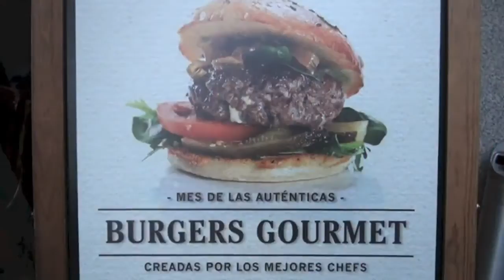MES DE LA HAMBURGUESA EN "QUILOMBO" MADRID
Madrid, Marzo 2015.- En la variedad está el gusto y lo que está claro es que la hamburguesa cambia de status: del temido fast food a producto gourmet. Siete reputados chefs de Madrid se
han reunido para crear una hamburguesa bajo su propia inspiración y estilo propio. Han decidido celebrarlo como el mes de la hamburguesa en pleno centro.
El mes de marzo es ideal para disfrutar de 7 deliciosas
hamburguesas de algunos de los mejores restaurantes de Madrid sin movernos de la Gran Vía.
Disfrutar de un capricho suculento de la mano de chefs
reconocidos como Jesús Almagro de “Piñera”, Javier Estévez
de “La Tasquería”, Joaquin Felipe de “Aspen”, Jorge González
Carmona del “Ritz, Sergio Hernández de “La Chusquery”, Juan
Pozuelo de “Hamburguesa Nostra” e Ivan Peña de “Quilombo”
es posible gracias a que cada uno ha diseñado para el mes de la
hamburguesa en Madrid la suya propia, con un toque único y
personal, dando opciones para todos los paladares y públicos.
Desde las hamburguesas super creativas del lejano Suoreste
Asiático como la hamburguesa “Min Pao de Plumilla Ibérica”
de Sergio Hernández hasta el clasicismo reinterpretado del Ritz
con la hamburguesa de “Buey con trufa negra Melanosporus”. Todas ellas se podrán degustar además, en formato mini.
Las opciones son:
“Hamburguesa de Raza” by Juan Pozuelo
“Hamburguesa "Pipirrana de Hinojo” by Joaquin Felipe
“Hamburguesa Morro Queso” by Javier Estévez
“Hamburguesa de Buey con trufa negra Melanosporus” by Jorge González
"Crazy Duck Burger” by Jesús Almagro
“Hamburguesa Min Pao de Plumilla Ibérica” by Sergio Hernández
“Hamburguesa "Morriña Canaria” by Ivan Peña
Los amantes de las hamburguesas tienen una cita ineludible en Quilombo durante todo el mes de marzo donde podrán degustar deliciosas hamburguesas entre 10€ y 20€. Y si prefieres tomarte la vida con calma, el domingo nos proponen el “Burger Brunch”
donde se podrá optar ente alguna de estas variedades de
hamburguesas. Además de la hamburguesa, nos ofrecen una
ensalada de frutas, zumo natural, yogur, postre…El “Burger Brunch” estará disponible en horario de 12h a 16h con un dj en directo amenizando la comida. (Precio: entre 18€ y 20€)
En su dos años de vida, Quilombo (Gran vía, 16 - Madrid) se ha
convertido en un lugar de culto para este plato tan internacional,
donde además ofrecen ensaladas, revueltos, tapas, carnes,
pescados y mariscos que puedes tomar con una cerveza fresca de bodega o una extensa variedad de vinos.
Para terminar, si las hamburguesas del fastfood nos enseñaron que se toman con Coca-cola o con refresco, para las hamburguesas premium Freixenet nos propondrá distintos maridajes con las distintas hamburguesas para demostrar que la hamburguesa son algo que también puede tener estilo y glamour.